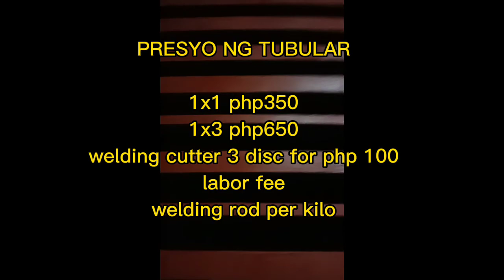Nagpagawa ako ng Tubular Gate at alamin ang presyo ng materyales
Harold Legit Welder